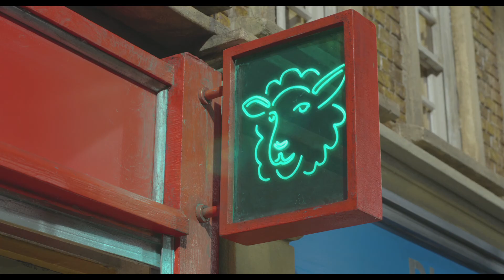Shaun the Sheep Trailer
When Shaun, that beloved barnyard mastermind who's in the running for a 2021 Oscar, hatches a scheme to take his flock on a field trip, his mischief results in The Farmer being left amnestic and stranded in the big city. Our world class troublemaker is suddenly thrust into the role of hero as he must get every man, mutt and ovine home safe. Jam-packed with uproarious sight gags, clever set pieces and copious cinema references, Mark Burton and Richard Starzak's madcap animated adventure is an absolute riot.

On VIFF Connect until May 27, 2021. For VIFF+ Members only.